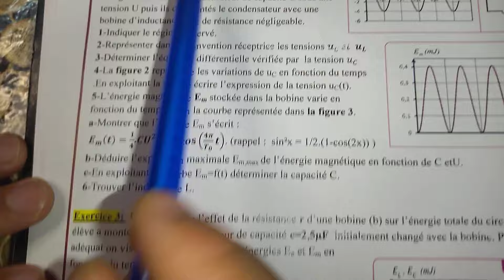exercice corrigé N 2 (2 Bac Sciences) Les Oscillations Libre RLC série